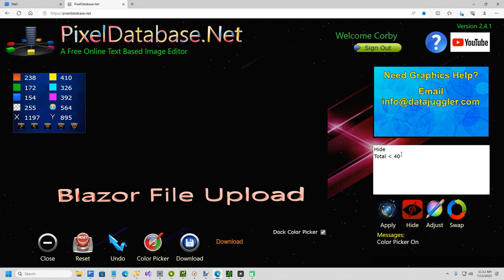Easy Background Removal With PixelDatabase Net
PixelDatabase.Net A Free Online Text Based Image Editor